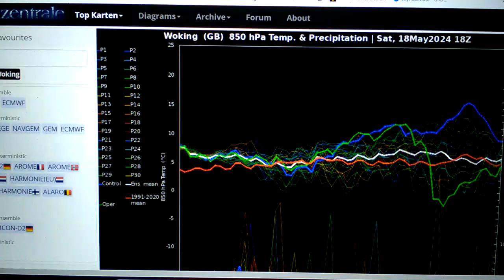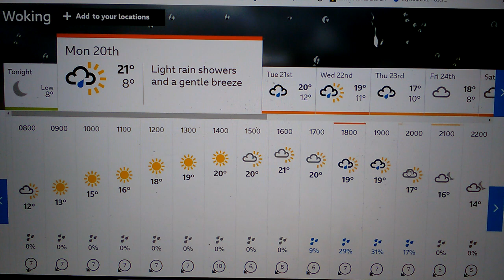NEXT WEEK'S VERY EXTREMELY AGGRESSIVE WEATHER RAINSTORM ANOMALY WEATHER FORECAT UK2024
TALK ABOUT THE UPPER GLOBAL SEA TEMPERATURE START TO COOL DOWN IN THE EAST EPITOLOGICAL PACIFIC REGION. AND CENTRAL AND WESTERN PACIFIC REGION AS WELL. AND TALK ABOUT THE WEATHER BEING VERY UNSETTLED ACROSS THE SOUTHEAST AND SOUTHERN ENGLAND REASONS. NEXT WEEK ON WEDNESDAY AND THURSDAY AND FRIDAY WITH THIS WEATHER FORECAST. FOR NEXT WEEK ESPECIALLY ACROSS THE UK NO JOKE.